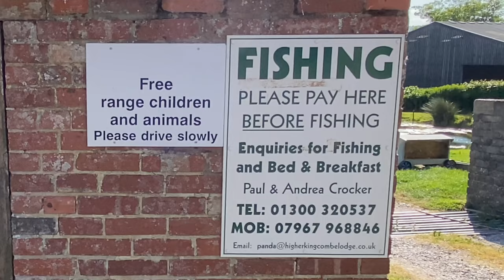catching a carp on a fly rod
Catching a carp on a fly rod at Kingcombe Lakes.  (Edited from a previous video 'Higher Kingcombe Farm Lakes - The Bottom Pond') Fishing on a very pretty and slightly neglected spring fed carp pond inbetween Crewkerne and Maiden Newton in Dorset.  My brother fishes the waggler and catches a beautiful tench, but the carp are being wary and the wind makes surface fishing difficult.  Thankfully, our friend Liam turns up with some loose offerings for the fish, which are soaked in a krill oil and help to flatten the choppy water.  Strong tackle helps in such a weedy lake.  The fish aren't huge but they are old survivors, making every catch a rewarding one.